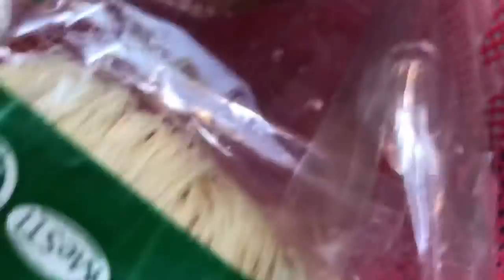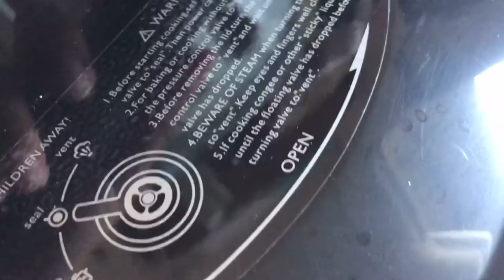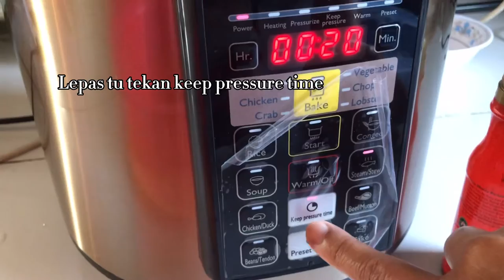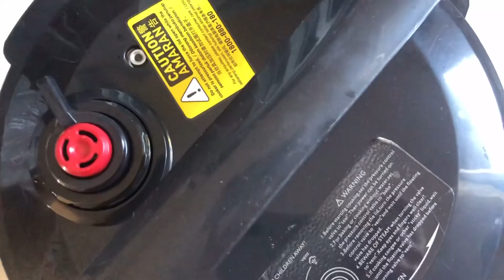Masak Bihun Goreng Guna Phillips Pressure Cooker HD 2139 | Sepantas 5 minit!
Assalamualaikum kepada semua yg menonton😘

Video kalini kami share step by step masak bihun goreng guna philips pressure cooker hd 2139. Banyak lagi cara lain dan ini salah satu cara kami selalu buat😊

kalau ada cara atau steps lain boleh sama2 kita komen di ruang komen bawah ye! 😍